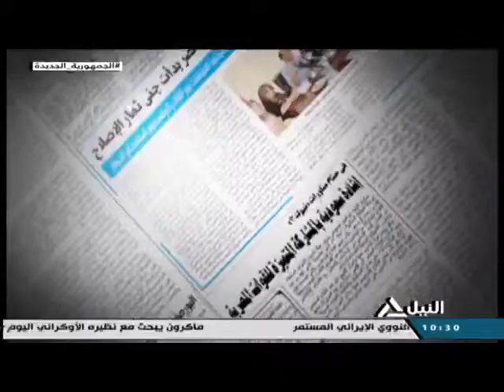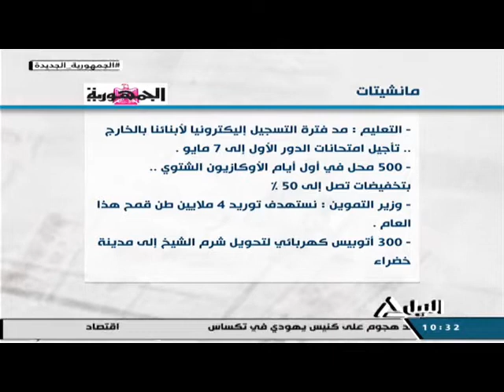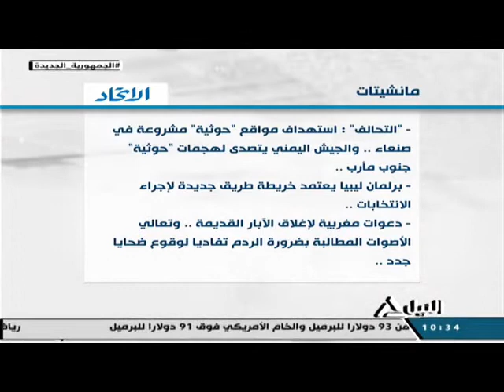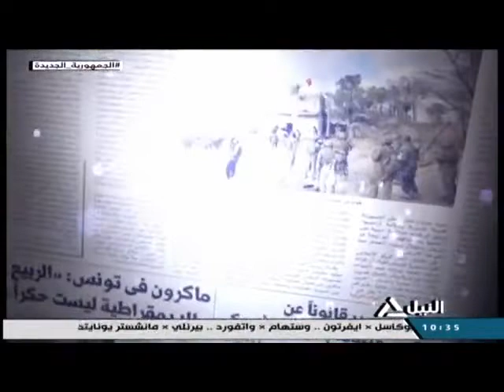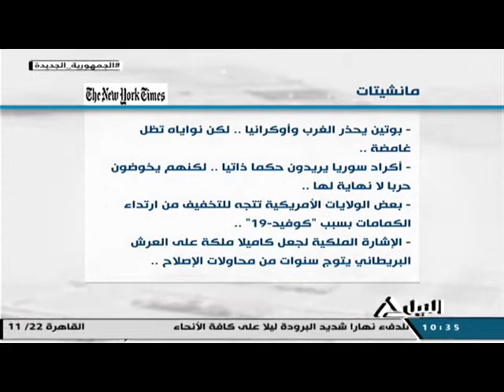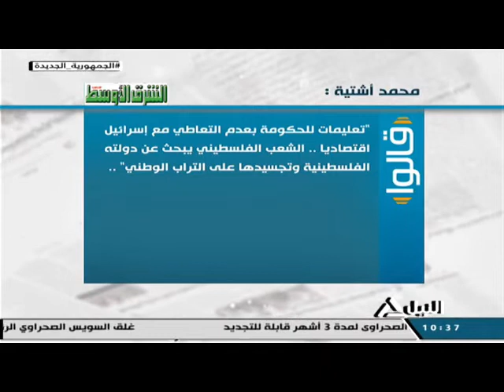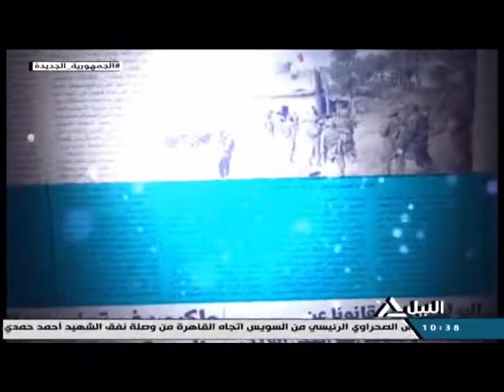جولة الصحافة 8-2-2022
فى الصحف المحلية والعربية والعالمية